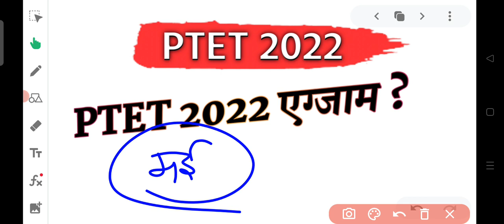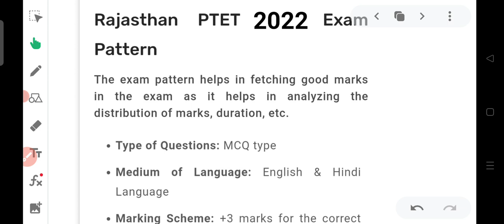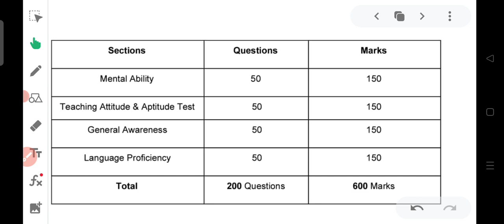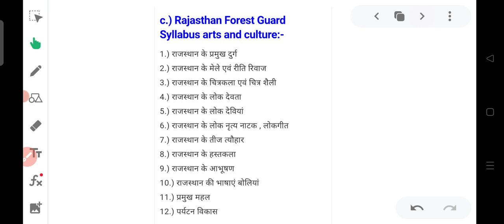PTET New session 2022-23 // कब होगी परीक्षा // ptet syllabus 2022 // Ptet 2022 form date // Ptet